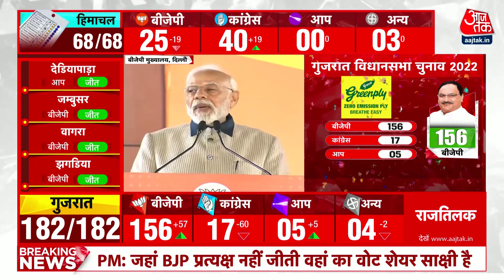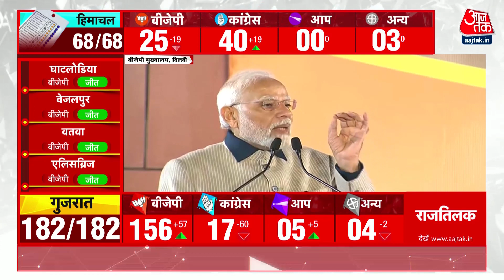PM Modi On Gujarat Election Result: पीएम मोदी ने कहा- गुजरात की जनता की जीत है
गुजरात में बीजेपी की ऐतिहासिक जीत पर पीएम मोदी ने कहा कि ये जीत गुजरात की जनता की है.